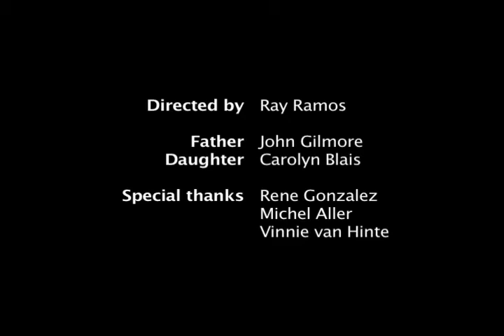CALL OUT TO ME / ROSENDO / WITH FUNNY DOG END TAG / MUSIC VIDEO 2012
Call Out To Me, music video with bonus footage, directed by Ray Ramos.
John Gilmore (Laid Bare, Severed) is the grieving father, Carolyn Blais (The Big Woogie, The Girl in the Attic) is the beautiful ghostly daughter, in this NEW VIDEO from the artist, Rosendo. Rosendo is a singer-songwriter in the California rock tradition of The Eagles and Jackson Browne.